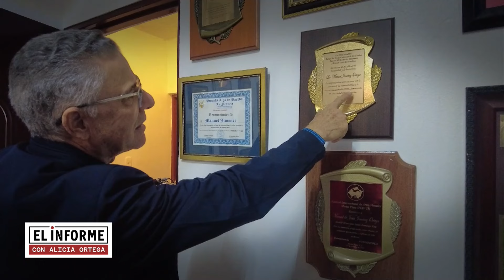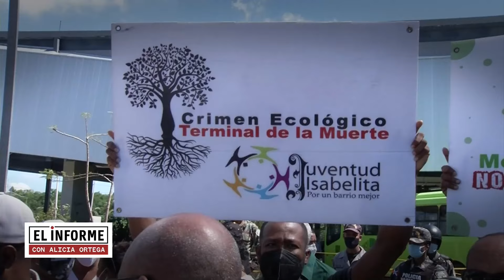ElInforme con Alicia Ortega: Error o capricho (1/2)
La terminal de autobuses para descogestionar el tránsito de la capital, una obra multimillonario construida en Santo Domingo Este e inaugurada en 2020, nueve días antes de que el PLD saliera del poder, quedó transformada en la Parada de la Cultura Ramón Oviedo.

¿Qué servicios públicos y educativos se están llevando a cabo en ese lugar y porque aún genera opiniones encontradas con respecto a su propósito inicial y lo que hubiera representado para los pasajeros que se mueven entre el Este y el Gran Santo Domingo?